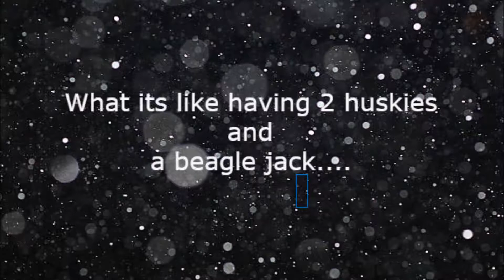Healthy Summer - Exam and... SINUS INFECTION??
August 2nd, 2017 wednesday